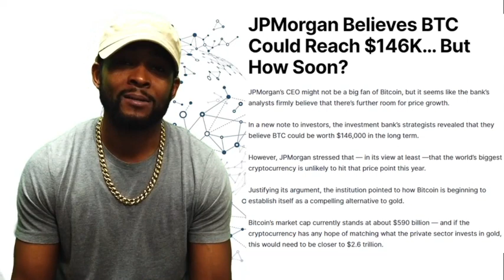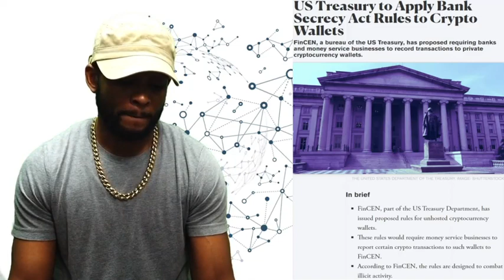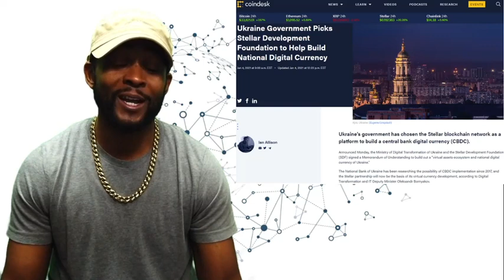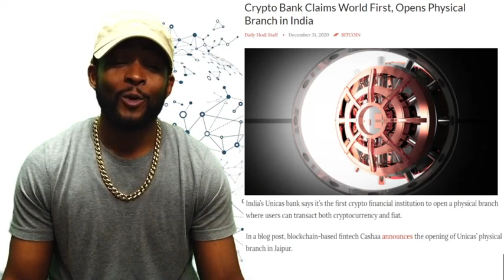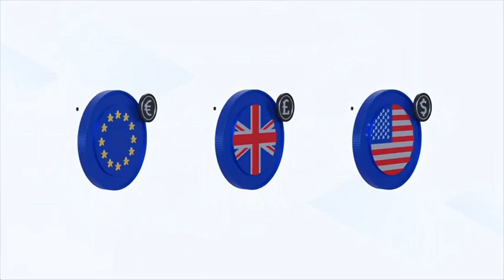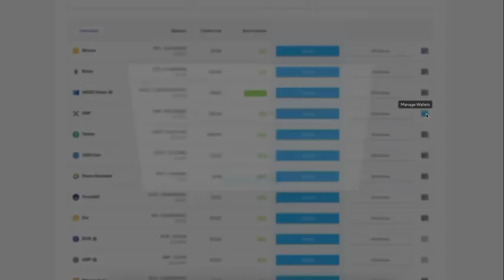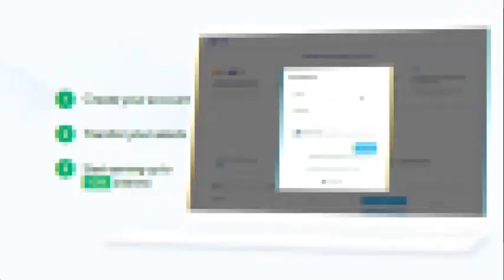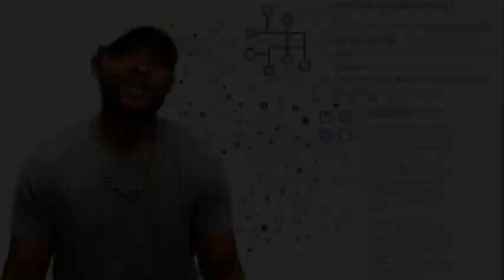Crypto King Episode 5....... Crypto News & Updates Jan. 8th 2021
Welcome to Crypto King; Your Weekly Digital Currency Update.  I look forward to assisting you in your Crypto Investing future.

New  Coinbase users:

I'm inviting you to Get Started with a Coinbase Account:
You will get free Bitcoin when you buy or sell $100 of crypto

Reward
$15 in BTC

They all give a reward for signing up and deposit/transfer a specific amount before the rewarding.

Read the fine print and pay attention to the fees for transferring from one wallet to another.

Crypto King